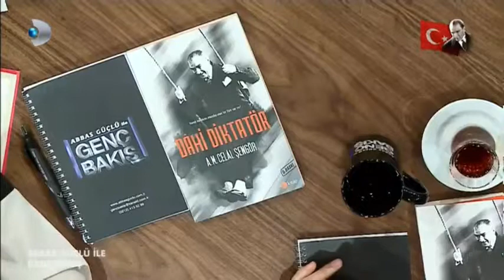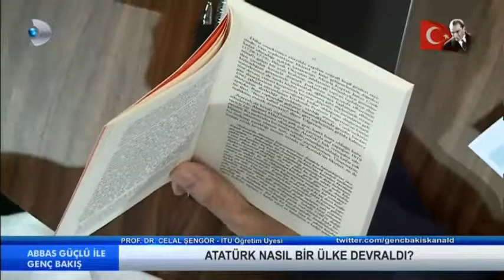Genç Bakış - Celal Şengör - 28.10.2015